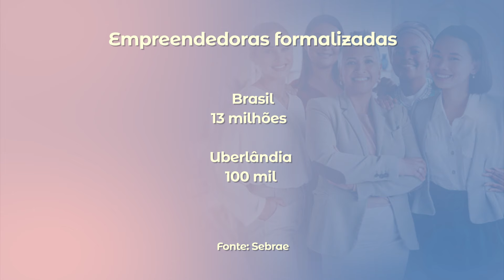Histórias empreendedoras: elas inspiram e geram renda para contribuir com a economia | Manhã Total